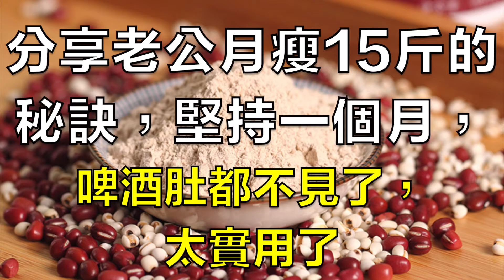分享老公月瘦15斤的秘訣，堅持一個月，啤酒肚都不見了，太實用了